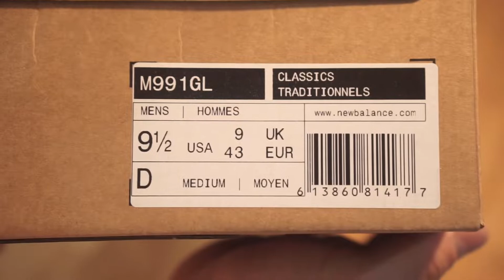New Balance 991 Made in UK Grey (M991GL)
New Balance 991 Made in UK Grey
뉴발란스 991 메이드 인 UK 그레이

M991GL